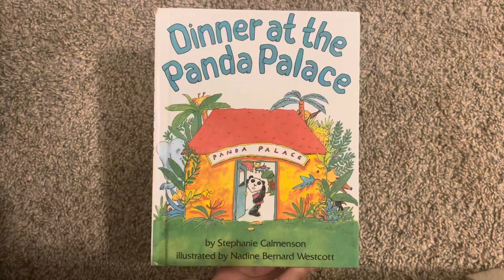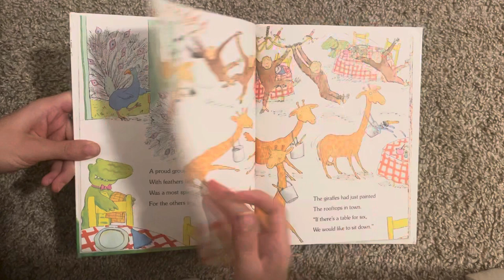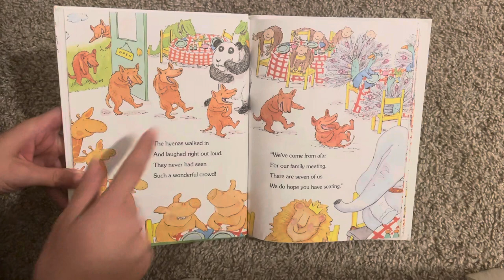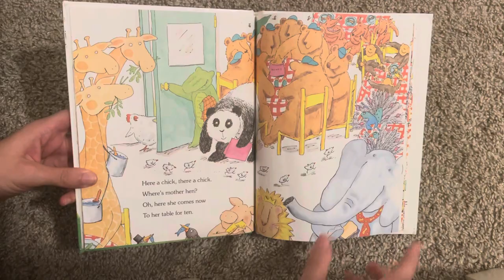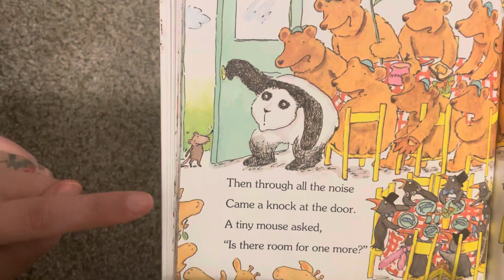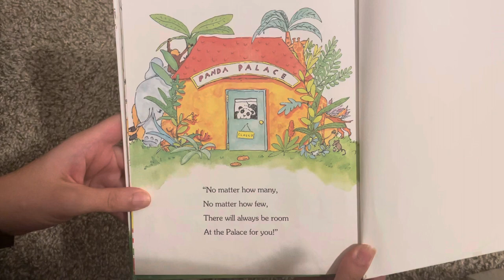Dinner at the Panda Palace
Written by Stephanie Calmenson
Illustrated by Nadine Bernard Westcott
Read by Cô KiKi